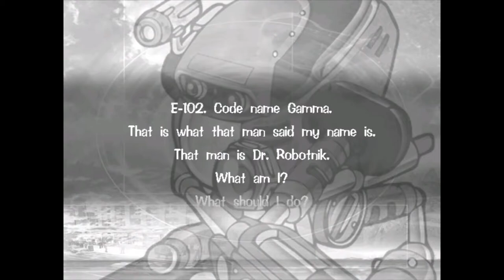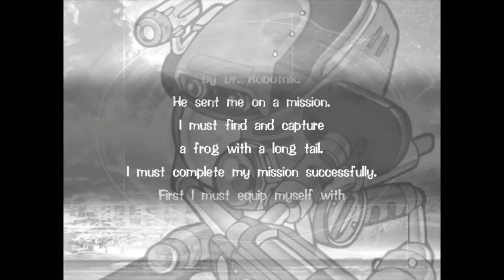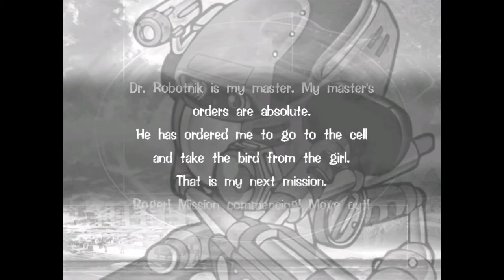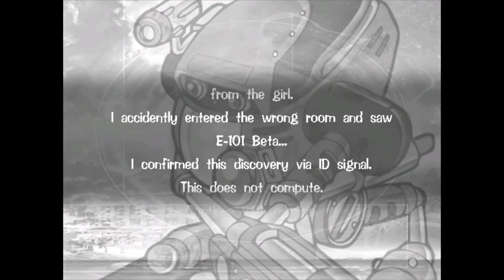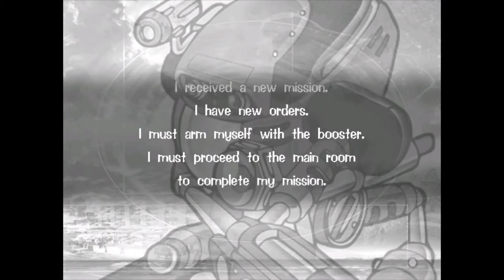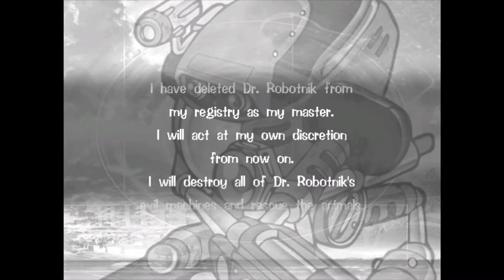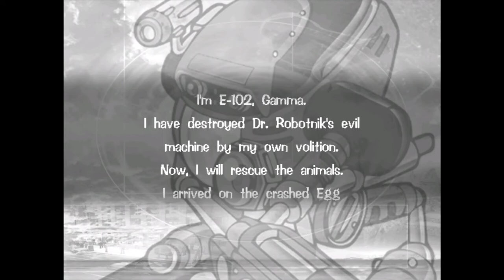Story Recaps (Gamma) — Sonic Adventure (DC) — GameClips Library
This Clip's Contents:
- 0:15 — Gamma Is Created
- 0:58 — Training Room Completed
- 1:30 — The Frog with the Tail / S Type Armor(?)
- 2:06 — Captured the Frog / Present Location Unknown
- 2:41 — Robotnik's Orders: Take the Bird from the Girl
- 3:19 — Seeing E-101 Beta Again...
- 3:57 — Arm the Booster / Proceed to the Main Room
- 4:31 — Destroy the Blue Hedgehog
- 5:04 — New Mission: Save E-Series Friends
- 5:40 — E-103 Delta Rescued
- 6:13 — E-104 Epsilon Rescued / Back to the Egg Carrier
- 6:48 — Aboard the Egg Carrier / Rescue Zeta & Beta